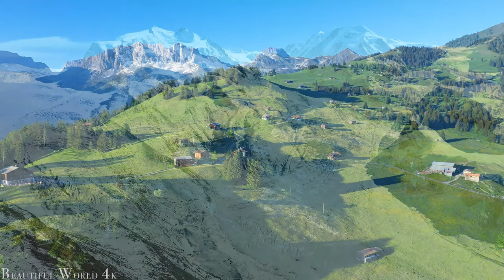Swiss Alps 4K Nature Relaxation Film - Calming Piano Music - Amazing Nature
The Swiss Alps, a majestic mountain range in Switzerland, are a haven for nature enthusiasts and adventure seekers alike. Towering peaks, snow-capped summits, and lush green valleys create a breathtaking landscape that captures the essence of alpine beauty. The region is dotted with picturesque villages, where traditional Swiss chalets with flower-filled balconies dot the hillsides. The Swiss Alps are a paradise for outdoor activities, offering world-class skiing, snowboarding, hiking, and mountaineering opportunities. Winter sports enthusiasts flock to renowned resorts like Zermatt, St. Moritz, and Verbier to experience the thrill of gliding down pristine slopes. In the summer, the Alps transform into a playground for hiking and mountaineering, with well-marked trails leading to stunning viewpoints and crystal-clear mountain lakes. The Aletsch Glacier, the largest glacier in the Alps and a UNESCO World Heritage site, is a sight to behold, with its shimmering ice and rugged crevasses. The region also boasts charming alpine meadows, where cows graze peacefully and colorful wildflowers bloom in abundance. The Swiss hospitality shines through in cozy mountain lodges and quaint restaurants, where visitors can savor traditional Swiss cuisine, including fondue and raclette. The Swiss Alps offer not only awe-inspiring natural beauty but also a sense of tranquility and serenity that allows visitors to reconnect with nature and find solace in its grandeur.